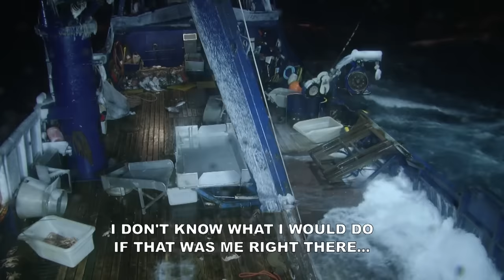Entire Saga Crew Nearly Goes Overboard After Two GIGANTIC Rogue Waves | Deadliest Catch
On the Saga, Captain Jake Anderson's first trip at the helm has become a nightmare, as his entire on-deck crew are almost tossed overboard after two 40-foot waves hit the ship right after one another.